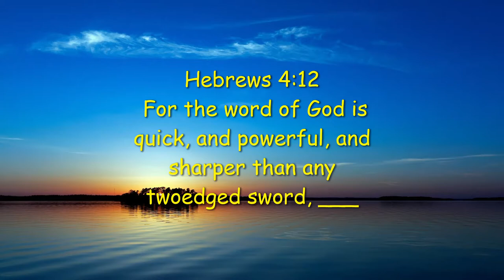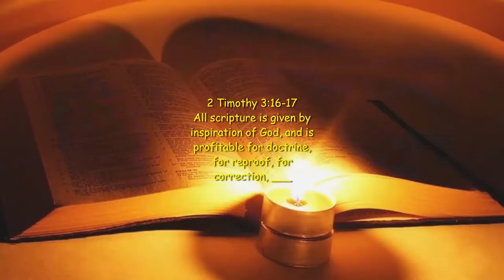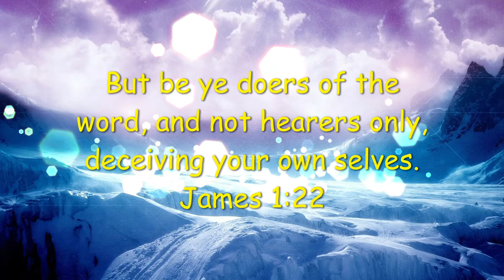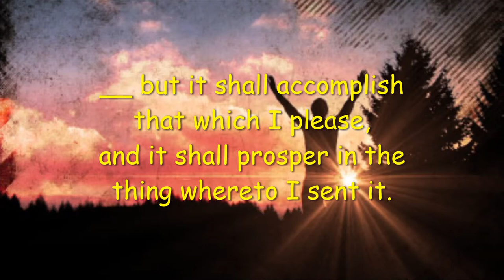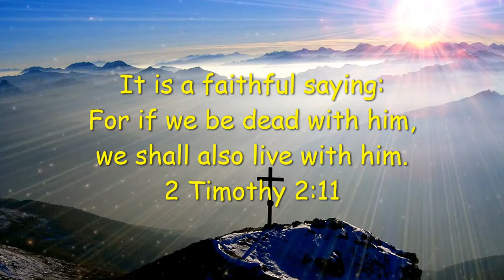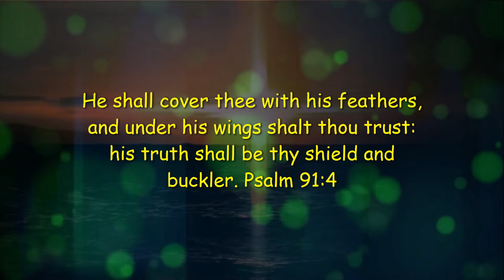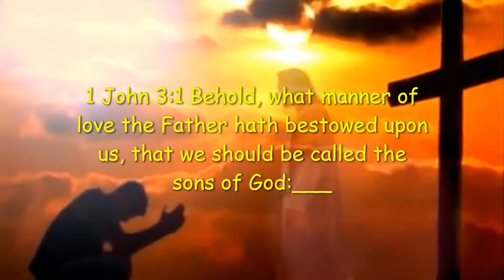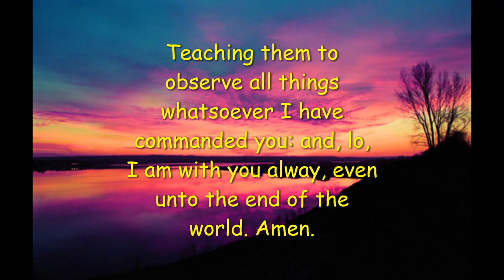God's Word Our Guide Copy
Bible scripture and nature background sounds for meditating on God's word.My prayer is all who watch the video will be blessed by the word of God. All Scriptures are from the King James Version of the Bible. Enjoy!!